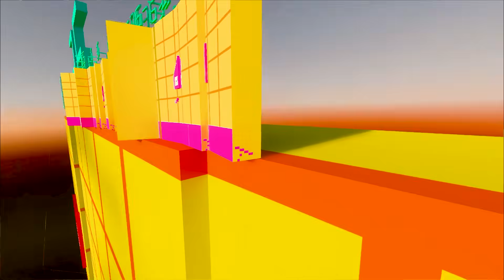Numberblocks Compilation 1 to 36 Learn to Count Minecraft Math for Kids NUMBERBLOCKS